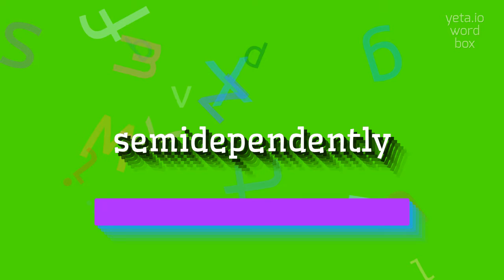How to say "semidependently"! (High Quality Voices)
Watch in this video how to say and pronounce "semidependently"!